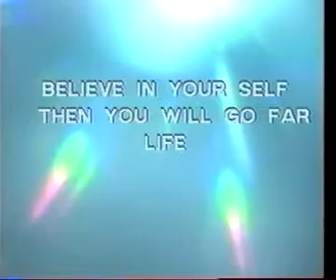Ron Alexander Show Soldiers Of Christ Ron Interviewing Us 2nd time 1999.avi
spiritual rap group we put together in 1999